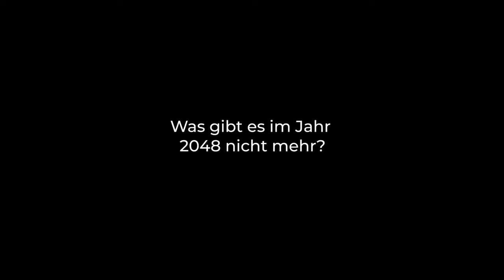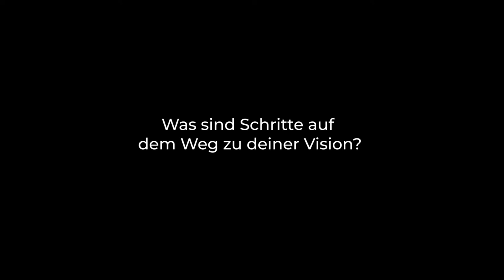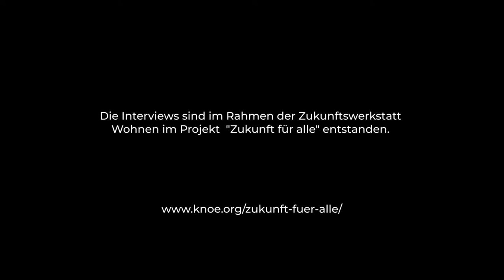"Zukunft für alle" – Wie werden wir wohnen?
Wie werden wir in Zukunft wohnen? – Im Rahmen unseres Projekts "Zukunft für alle – gerecht. ökologisch. machbar." haben wir gemeinsam mit Vordenker*innen eine Vision entwickelt.